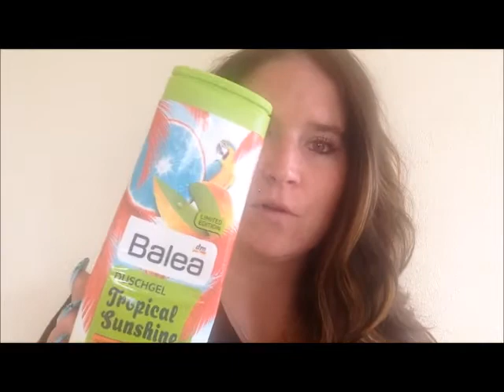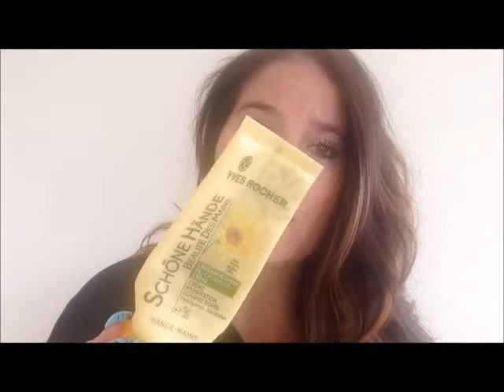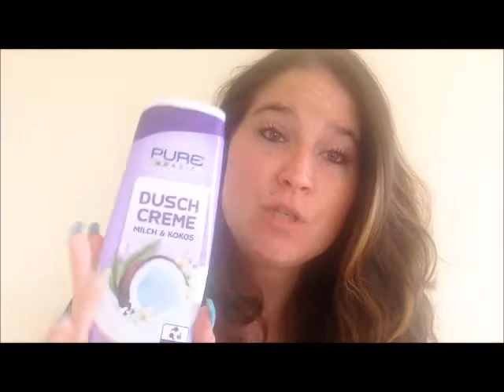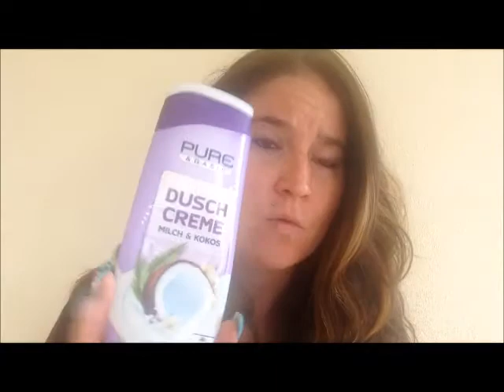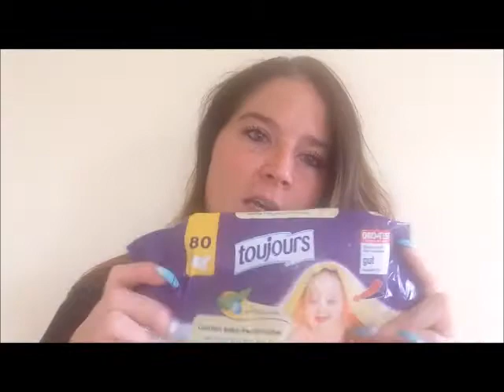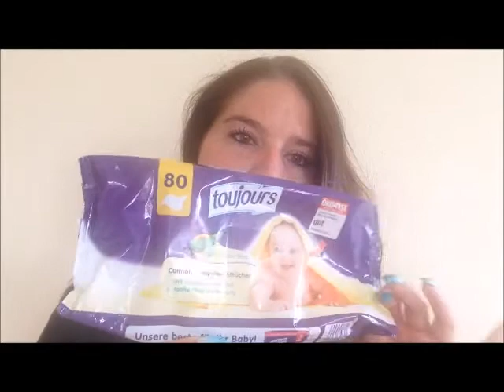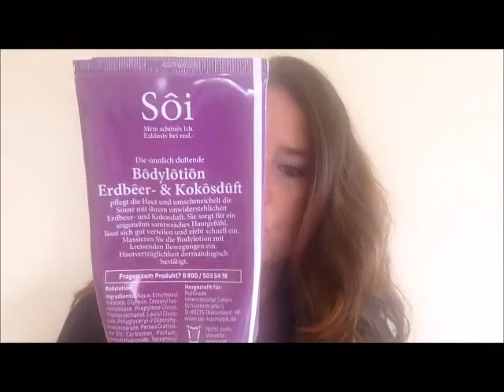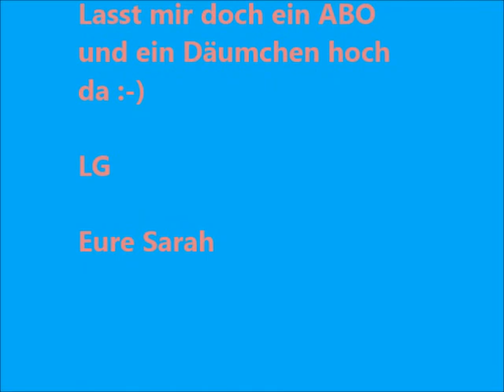Aufgebraucht September 2015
Kleine Reviews zu meinen aufgebrauchten Produkten ;-) achja September nicht Oktober ich kleiner Schussel